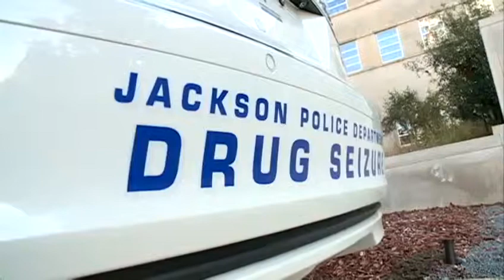Drug car converted for drug enforcement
Dealers used it to sell drugs, but Jackson Police are now using it for drug enforcement.